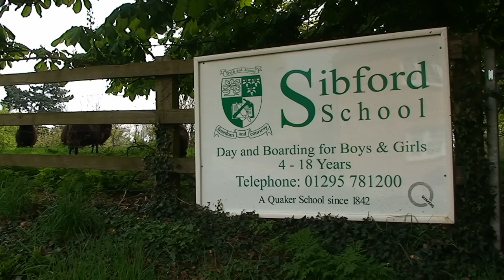Sibford Overview HQ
An introduction to Sibford School near Banbury, Oxfordshire, UK. Sibford School is a boarding and day school which welcomes children from the age of 3 through to 18.